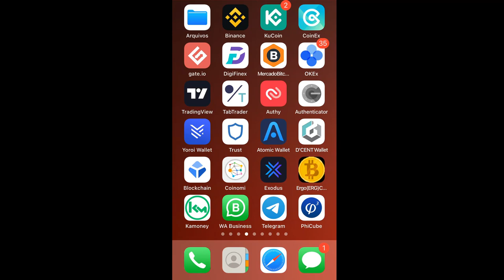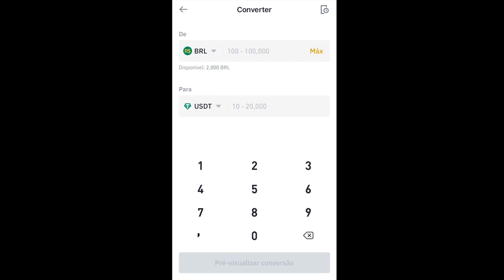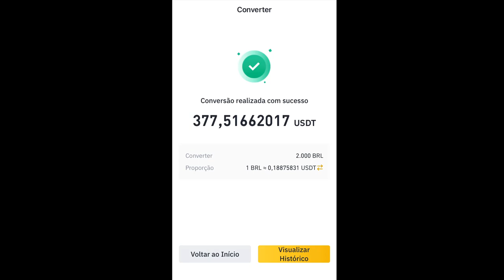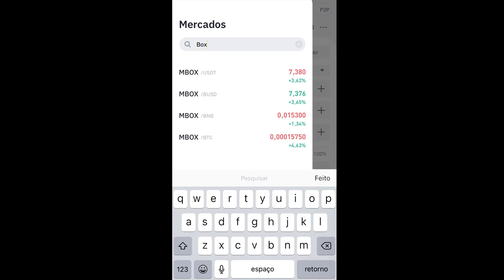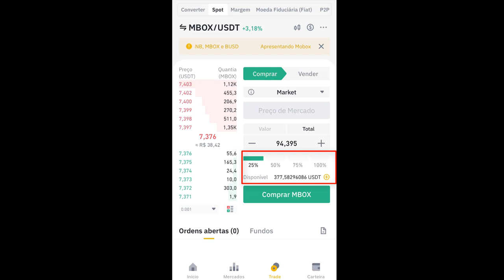MOBOX MBOX COMO E ONDE COMPRAR PELO CELULAR BINANCE FÁCIL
COMO COMPRAR MOBOX NA BINANCE  PELO MBOX CELULAR USANDO CORRETORA BINANCE
No vídeo de hoje, vou mostrar como comprar MBOX NA PRÁTICA!

- CODIGO SE PRECISAR- 10573998

Etapa 3: compre USDT/BRL

Etapa 4: compre MBOX/USDT

📹 ASSISTA TAMBÉM:
💴 COMO criar uma Carteira guardar Ergo e ADA

Mas antes... algumas informações importantes:

- Como negociar Bitcoin, quais os primeiros passos para investir?
A primeira coisa a fazer antes de investir em qualquer classe de ativo é entender minimamente suas principais características, riscos e potencial de valorização.

Por que Bitcoin?
- Moeda digital escassa (mas a existência de outras criptomoedas faz com que ela não seja tão escassa quanto se imaginava)
- Pode ser considerada uma reserva de valor (mas não se provou no tempo)
- Possível moeda do futuro (já está sendo usada como meio de pagamento em alguns lugares do mundo)
- Investimento sem possibilidade de fiscalização por parte do Governo (pelo menos é o que se espera).
- Embora pareça complexo e arriscado, é mais simples e transparente que a intervenção dos Bancos Centrais, câmbio entre moedas, depósitos compulsórios, e alavancagem do sistema financeiro tradicional.

Por outro lado,
- Ele ainda não se provou no tempo;
- A concorrência também é grande. (existem várias outras criptomoedas, qual a chance de nenhuma delas ser melhor do que o Bitcoin?)
(Um estudo mostrou que no ano passado eram mais de 6000 criptomoedas, agora devem existir muitas outras)

Pronto, agora é hora de acompanhar NA PRÁTICA como comprar Bitcoin!

Translated titles:
MOBOX MBOX CÓMO Y DÓNDE COMPRAR CON EL FÁCIL BINANCE CELULAR

MOBOX MBOX WIE UND WO MIT DER EINFACHEN MOBILEN BINANCE KAUFEN

MOBOX MBOX COMMENT ET O ACHETER AVEC EASY CELLULAR BINANCE

MOBOX MBOX HOW AND WHERE TO BUY WITH THE EASY CELLULAR BINANCE

MOBOX MBOX HOE EN WAAR OM TE KOOP MET DIE MAKLIKE SELLULAR BINANS

MOBOX MBOX HOE EN WAAR KOPEN MET DE EENVOUDIGE CELLULAIRE BINANCE

MOBOX MBOX COME E DOVE ACQUISTARE CON EASY CELLULAR BINANCE

MOBOXMBOX簡単なセルラーバランスで購入する方法と場所

MOBOX MBOX WÉI A WOU MÉI MELLT EEN EINFACH ZELLULAR BINANCE

MOBOX MBOX КАК И ГДЕ КУПИТЬ С ЛЕГКИМ СОТОВЫМ БИНАНСОМ